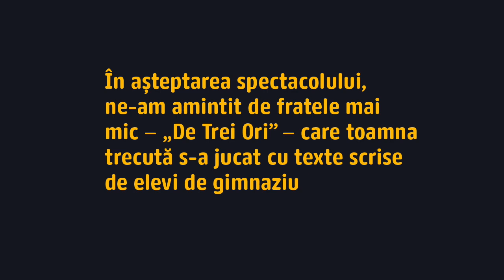Interviu cu actrița Nicoleta Lefter despre Eu x 3 - spectacol lectură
În cadrul Eu x 3 - ateliere de autocunoaștere prin scris, 30 de liceeni de la Liceul Teoretic “Ștefan Odobleja”, Liceul Teoretic Bulgar “Hristo Botev” și Liceul Teoretic Atlas au fost familiarizați cu scrierea creativă, scrierea dramatică și scenaristica. Programul s-a desfășurat între 12 și 30 aprilie 2021.

Nicoleta Lefter, Adina Andrei Lucaciu și Irina Velcescu interpretează texte scrise în cadrul atelierelor de dramaturgie și scriere creativă ale programului educațional Eu x 3 - ateliere de autocunoaștere prin scris.
Concepția spectacolului îi aparține Oanei Răsuceanu, inițiator al proiectului și trainer de scriere creativă.

Trainerii Eu x 3 au fost: Oana Răsuceanu (scenarist și regizor de teatru, trainer al atelierelor de scriere creativă), Mihaela Michailov (dramaturg, trainer al atelierelor de scriere dramatică) și Ana Agopian (scenarist și regizor de film, trainer al atelierelor de scenaristică).

O selecție de texte scrise de participanți poate fi găsită pe Liternet.ro

Eu x 3 - ateliere de autocunoaștere prin scris este un proiect co-finanțat de AFCN.